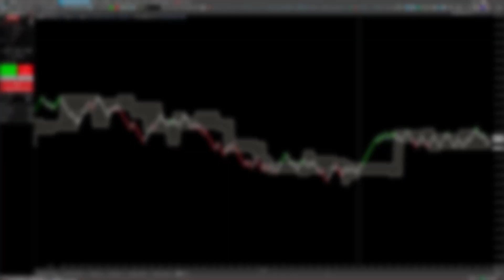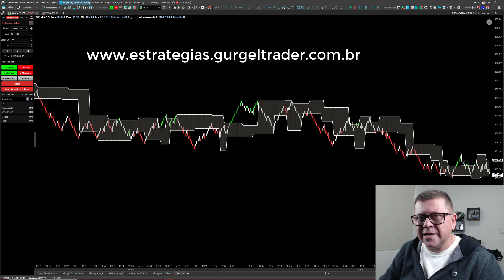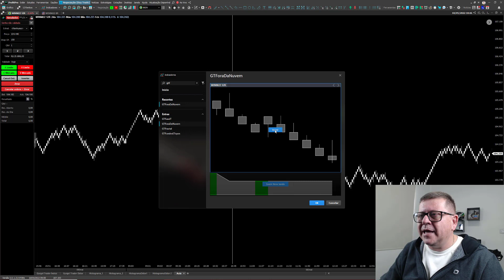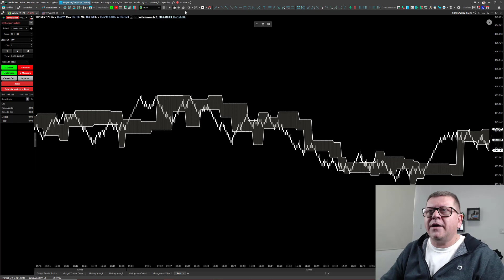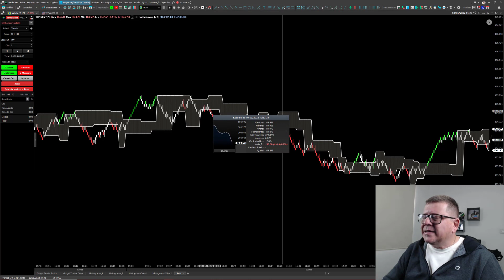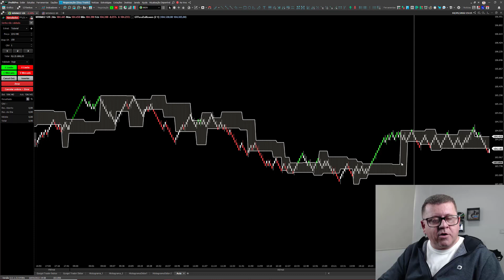Estratégia Mega Pontos no Day Trade índice e Dólar | Gurgel Trader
Olá pessoal, no vídeo de hoje vamos mostrar um indicador com uma regra de coloração que irão deixar o seu Day Trade muito mais simples e assertivo.

Criamos uma estratégia chamada GT - Fora Da Nuvem, e ela mostra sinais bem claros de compra e venda no mini índice e mini dólar.

O seu funcionamento é bem simples e efetivo e caso seja associado a algum outro indicador, vai ficar ainda mais eficiente.

Para baixar gratuitamente é só procurar esta regra de coloração e indicador no nosso site de estratégias grátis Gurgel Trader.

▶️Título do Vídeo: Estratégia Mega Pontos no Day Trade índice e Dólar
▶️Link do Vídeo:

CONTATO

Alberto Gurgel
Trader Desenvolvedor
AG - Empreendimentos Digitais